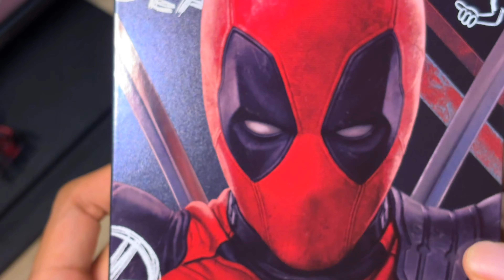ZD Toys: Deadpool from Deadpool & Wolverine | Action Figure Review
Today I review ZD Toys’ Deadpool from the Deadpool & Wolverine Movie